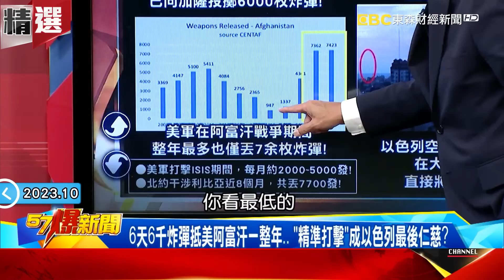以色列「血債血償」動用惡魔之火炸加薩？嗆哈瑪斯「人質還來」否則水電絕不恢復！ 黃暐瀚 江中博 羅旺哲 馬西屏 黃世聰 徐俊相【57爆新聞 精選】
00:00 以色列24小時內發動「地面戰」！ 殲滅哈瑪斯「資助鏈」多線開戰？！
11:04 以色列誓言全面滅絕哈瑪斯！ 爆猶太之王竟成「貝魯特屠夫」！？
22:43 今日以色列恐成明日台灣？ 獨揭「台以」秘密合作鐵桿情！？
41:50 以巴飄「第3次世界大戰」煙硝味？ 「美以」聯手救人質恐爆地面戰！？